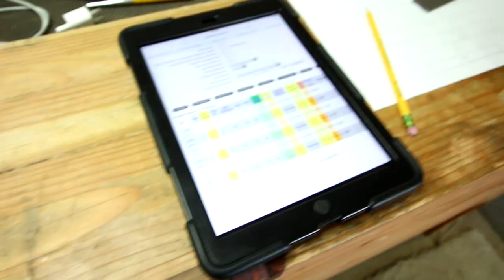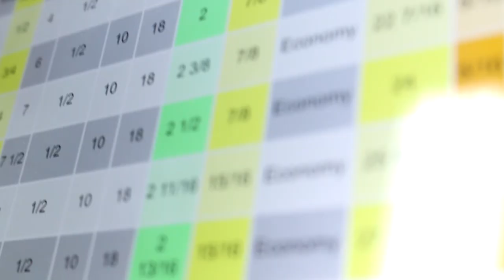SEGMENTED BOWL: PART 1